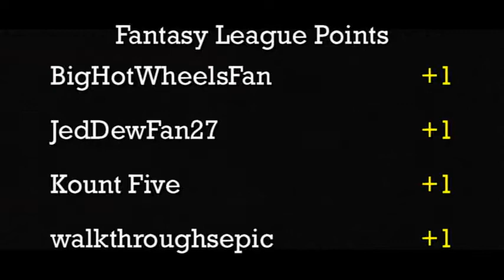2014 Formula R Challenge - Group 4 - Race 3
Event:  2014 FR Challenge (Group4)
Round:  1
Cars:  2011 Indy Car vs. Shadow Mk II
Teams:  Fast Track vs. The Black Sedans

The next race on the DCR Challenge course this week is between the all metal 2011 Indy Car from team Fast Track and the part metal, part plastic Shadow Mk II from The Black Sedans.  So far we have seen the Ferrari 333SP and the Hi-Tech Missile advance to the semi-finals.  Check out today's race to see who will be the next car to clinch a spot in round 2.